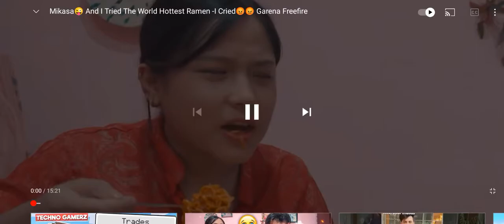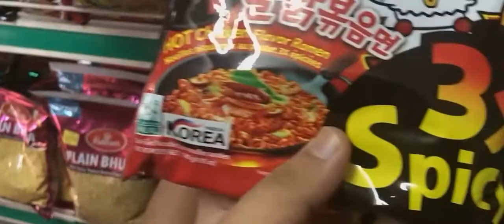Mikasa😜 And I Tried The World Hottest Ramen -I Cried😡😡 on Today comedy